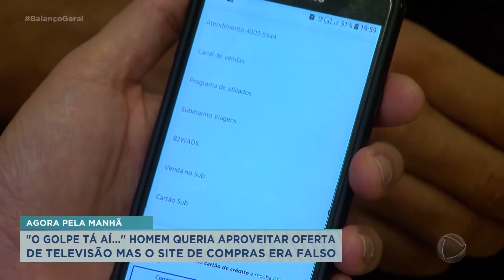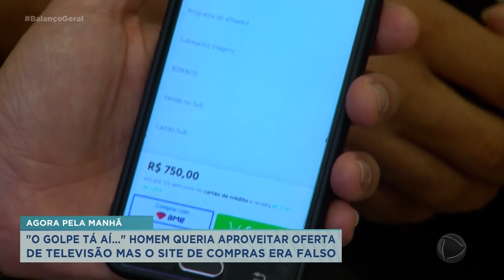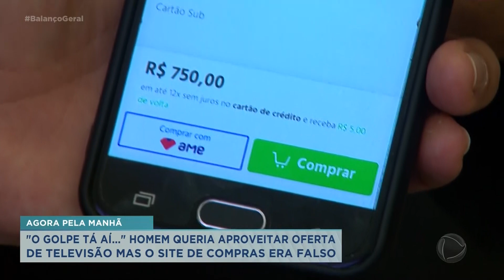Homem cai em golpe após ‘comprar’ televisão em falso site de ofertas, em Franca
Um homem foi vítima de um golpe nas últimas horas em Franca. Ele queria aproveitar a oferta de uma televisão, mas o site de compras era falso. .